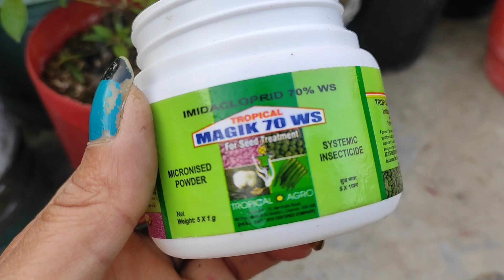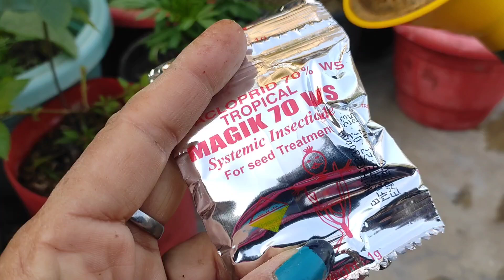Sunday update December Winter Garden Overview/Sunday Update Garden Overview/Garden Overview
Sunday update December Winter Garden Overview/Sunday Update Garden Overview/Garden Overview l
your quarries-

What is the purpose of a winter garden?
Why is it called a winter garden?
What is the meaning of Wintergarden?
What is best in a winter garden?
How to build a winter garden?
How do you take care of a winter garden?
How do you plan a winter garden layout?
How do I manage my garden in the
winter?
Can you use a garden room in winter?
Is winter garden expensive?
What is a winter garden balcony?
What are the benefits of balcony garden?
Why is it called a balcony?
What is the purpose of a balcony?
Which type of balcony is best?
Can a balcony be a garden?
How can l cover my balcony?
Can I decorate my balcony?
How do you makea terrace shade?
How do I keep my balcony dry?
How do I prepare my balcony for winter?
How can we stop rain naturally?
How to decorate balcony for winter?
How do you color a balcony?
How do you make a cool balcony?
How do I make my balcony cozy?
How do I make my balcony an oasis?
How can I make my balcony feel bigger?
How do you use small balcony space?
How do I organize my balcony garden?
What do you put on a balcony floor?
How canImake my balcony look
expensive?